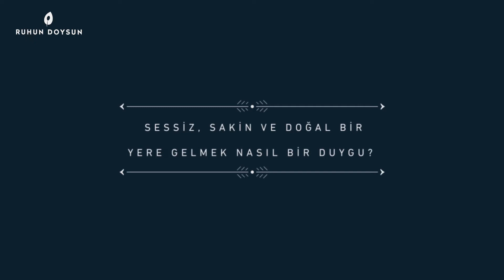Huzur Veren Yerler | Zafer Yenal | Grundig | Ruhun Doysun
Doğanın tüm saflığı ve mucizeleri ile insanların ihtiyaçlarına yetecek kadarını karşıladığını biliyoruz. Bu yüzden, doğaya hak ettiği özeni, üzerinde yaşayan insanlara hak ettikleri yaşam kalitesini verebilmek için kaynaklarımıza saygı duyuyoruz.

Yarını unutmadan anı yaşamayı, hayatın bize sunduklarının tadına varmayı önemsiyoruz.

Ruhun Doysun projesi, daha rafine ve kaliteli yaşam için bir yolculuk.

Grundig olarak biz, seni içinde özen ve farkındalığın olduğu, doğayla bağ kurduğumuz, geri dönüşümü alışkanlık haline getirdiğimiz, bilinçli tükettiğimiz, soframızdaki yemeğin nereden geldiğini ve nereye gittiğini bildiğimiz bu deneyimi bizimle paylaşmaya davet ediyoruz.